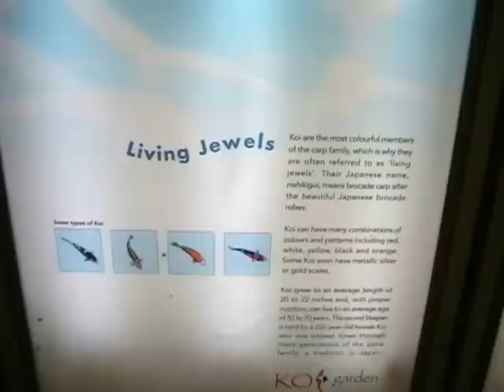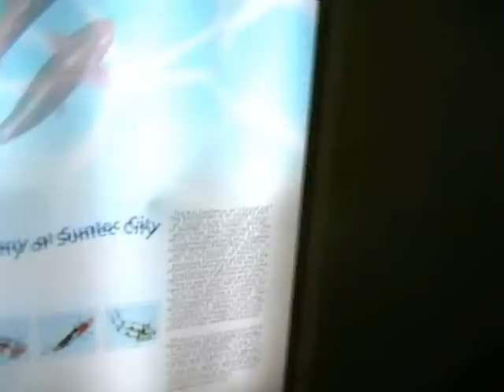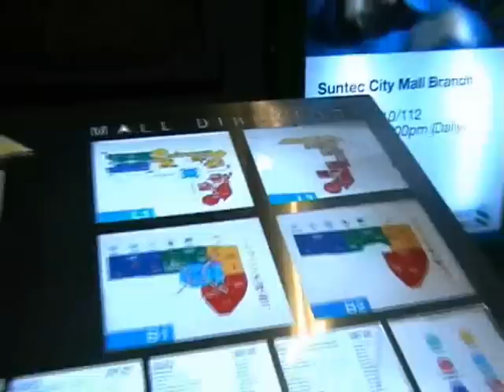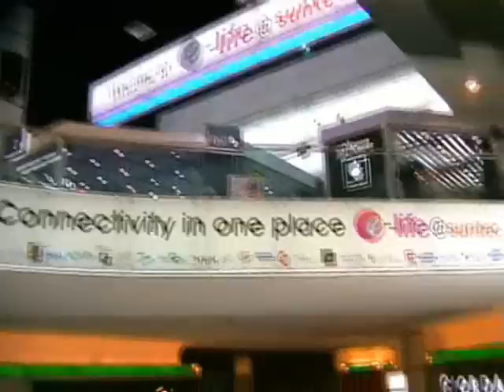singapore suntec city 2008 part 1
outside and inside , koi garden , fountain of wealth , airplanes , a tour inside the mall